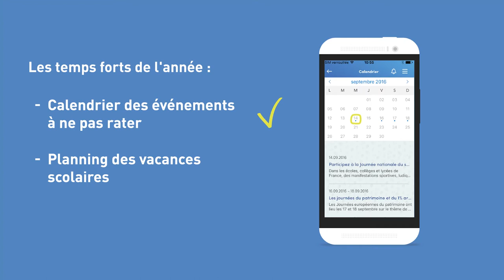eParents, l'application pour les parents d'enfants du CP à la terminale